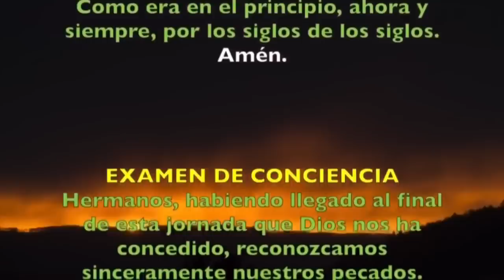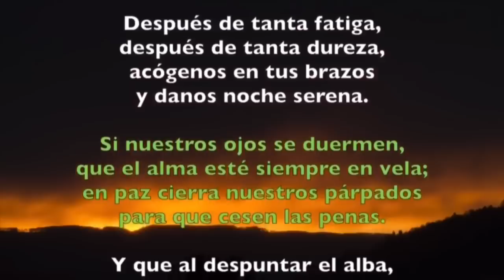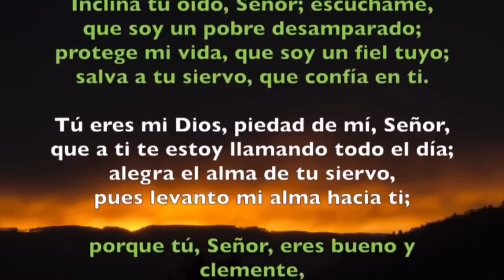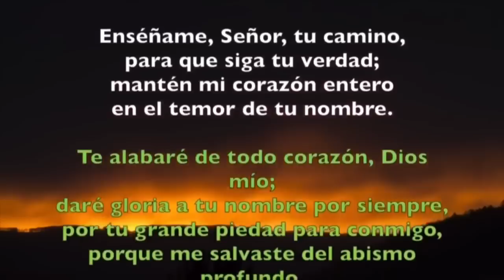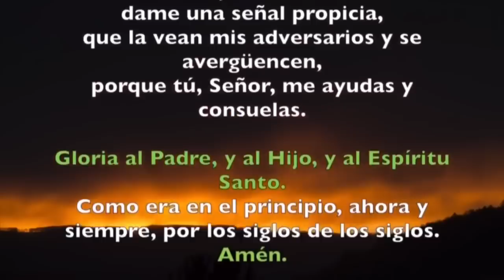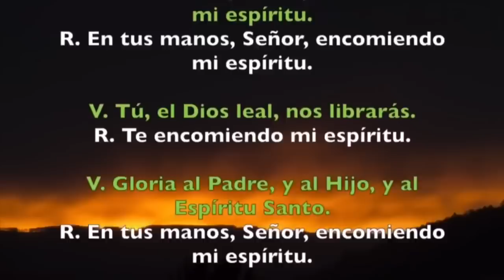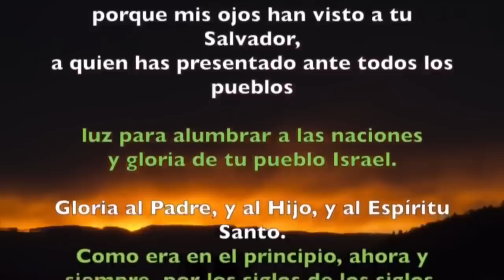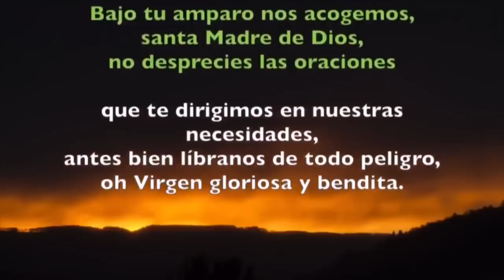Oración de la noche (Completas) LUNES 26 DE AGOSTO 2019 | Padre Sam